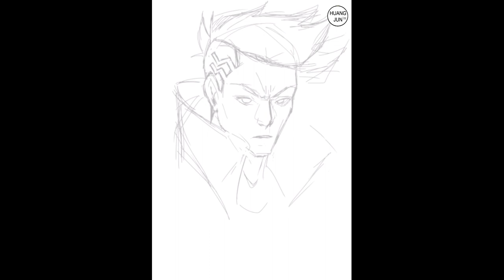Drawing David Martinez from Cyberpunk: Edgerunners - Timelapse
Song: 'Who's Ready For Tomorrow' by Rat Boy & IBDY